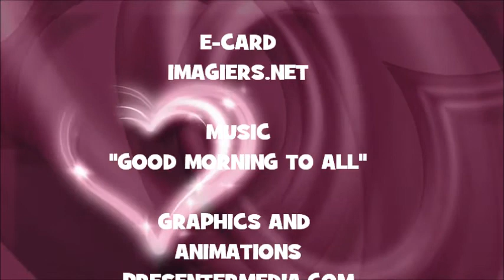JOYEUX ANNIVERSAIRE DONOVAN !!!